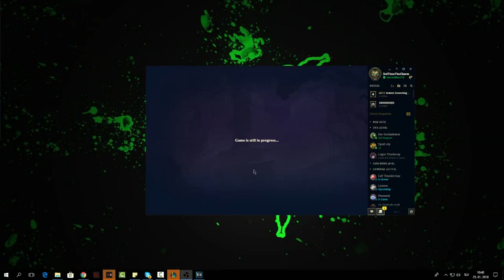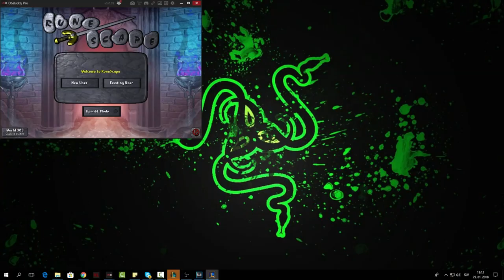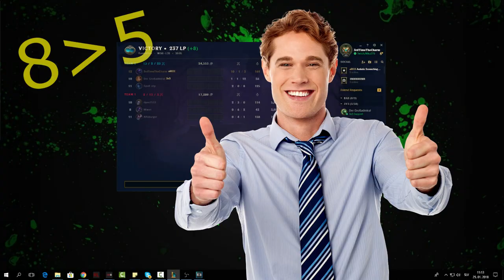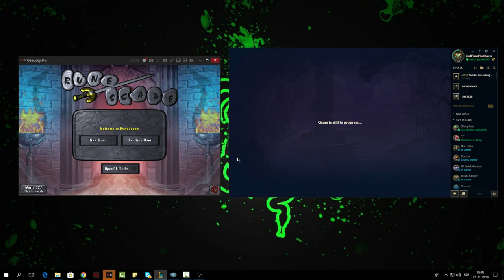RANK 1 | 747 LP CHALLENGER | Road To RANK 1 (EP. 04) (Twisted Treeline) (League of Legends)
Recently I reached rank 1 in League of Legends. I play 3v3 with some of the good friends I found on the way. I will do my best to upload daily 3v3 content with ocasional 5v5 content and I hope that you will enjoy the journey to 1000lp at first and then maintain rank 1 spot in europe west!